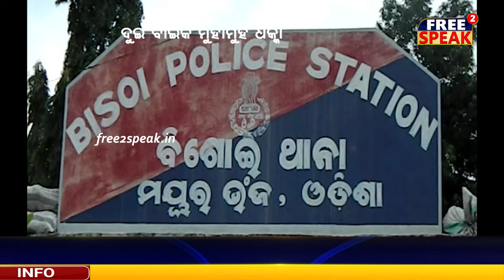ଦୁଇ ବାଇକ ମୁହାଁମୁହିଁ ଧକ୍କା